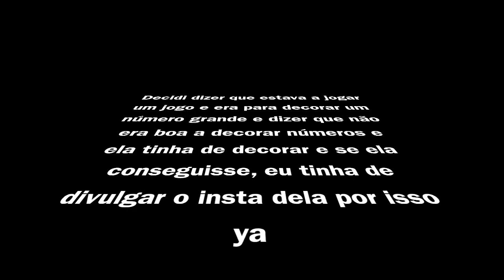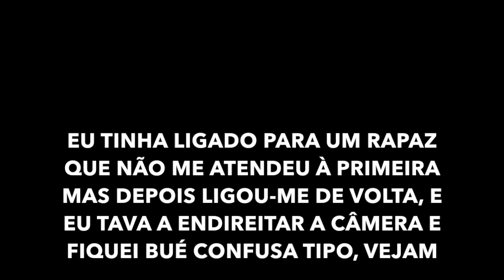LIGUEI PARA FÃS #2 ☆Tiger Craft☆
Vocês mandaram-me os vossos números e eu liguei para vocês! Espero que gostem desta segunda parte ✨

☆Tiger Craft☆